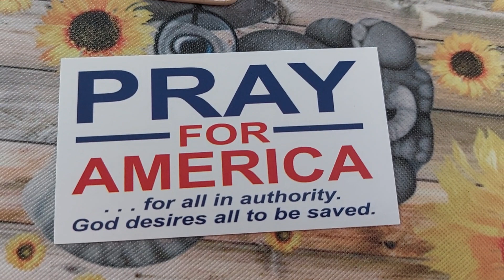June 21, 2023